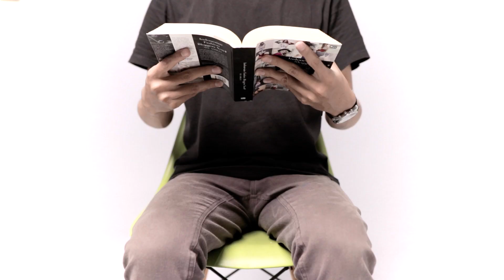Terra Sandal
Terra Sandals adalah koleksi alas kaki terbaru untuk pria dan wanita yang didesain dengan model minimalis dan ergonomis yang sesuai untuk kegiatan traveling atau kasual. Terra Sandals dibuat dengan tali dan sole berkualitas yang teruji tahan lama serta nyaman untuk digunakan pada beragam aktivitas, termasuk aktivitas outdoor sekalipun. Tersedia dalam 5 ukuran.